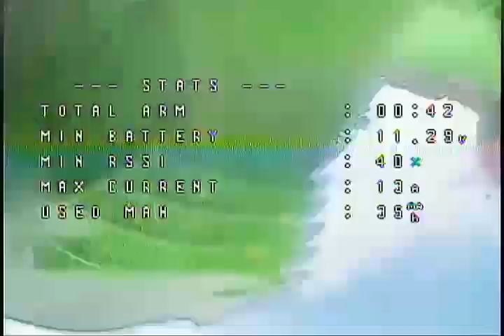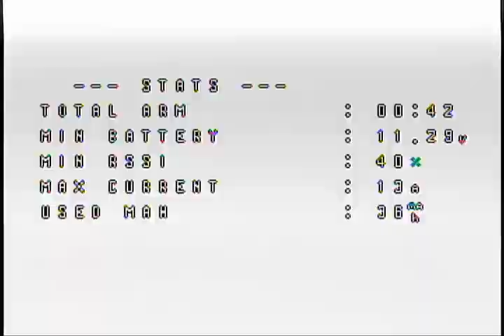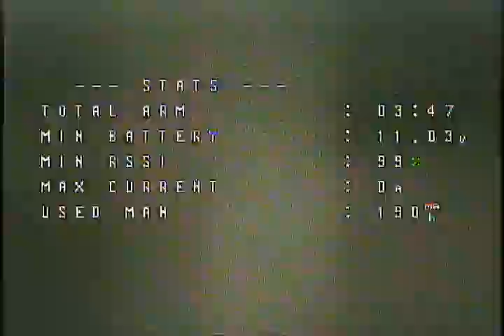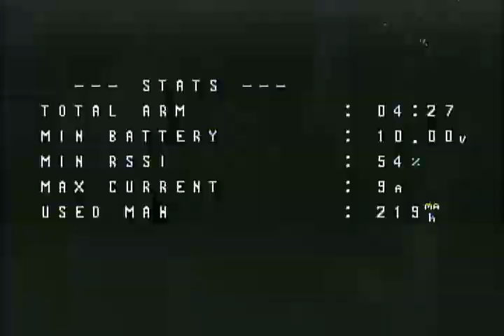8-3-2020 GepRC Phantom flt #1